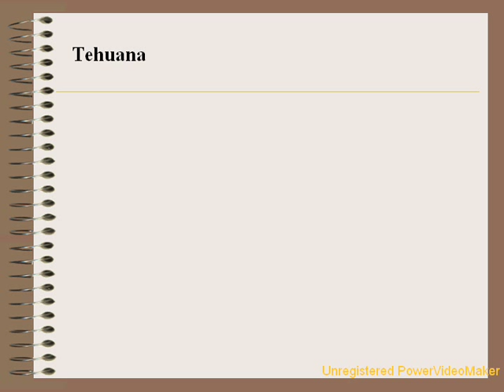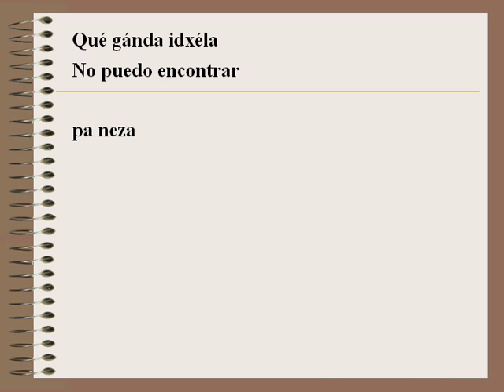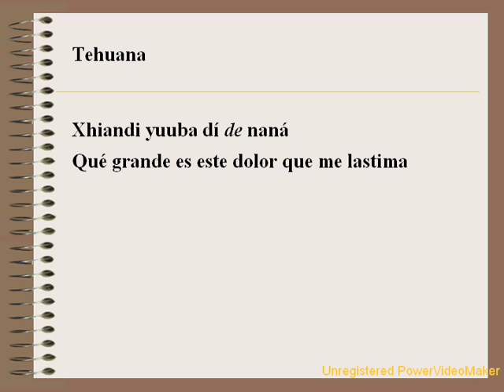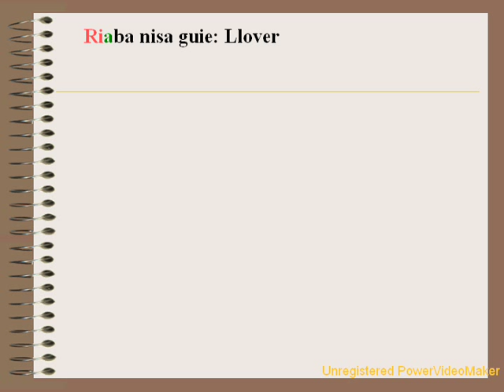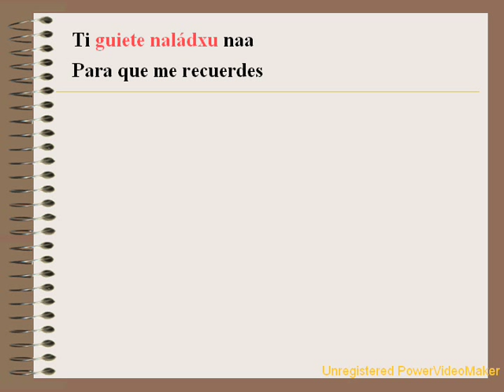35.- Tehuana y los verbos con Ri+Vocal. [Mario López]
Canción tomada del disco de Mario López: Juchitán de mis amores